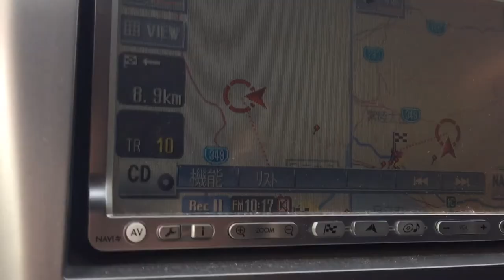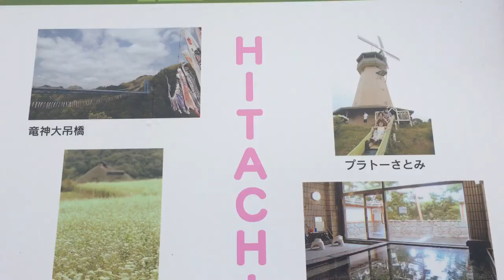I travel to Ryujin Bridge (Tallest Bridge in Japan) & Fukuroda Falls (Most Beautiful Falls in Japan)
Ryujin Big Suspension Bridge is located in Hitachi-ota, Ibaraki. It is the longest pedestrian suspension bridge in Japan. The bridge is also impressive in height, and stands meters from the dammed waters below it.

Fukuroda Falls is located north of Mito, in Daigo, Ibaraki Prefecture. It is one of the Japan's most beautiful three waterfalls.